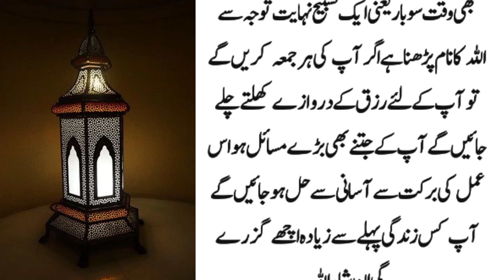Mubarak ho 23 Ramzan Bada Jumma ka wazifa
need solution in islamic ways like for marriage,job or any other problem in life solution with Qurani Wazaif,Rohani Wazaif Asma ul husna Wazaif and many other Islamic Wazifa on this channel.You can also get tips for health,wealth,beauty and many other purpose in daily life.For More Islamic Videos Please Subscribe our channel.